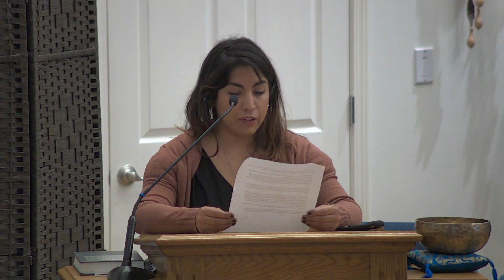Gone But Not Forgotten with Rev. Deborah Bennett 10 31 2021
Full worship service